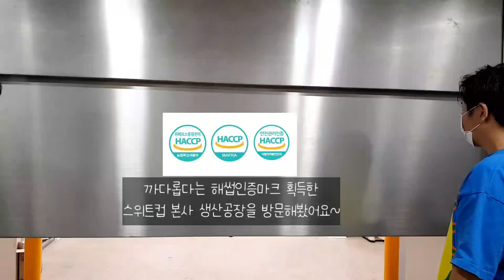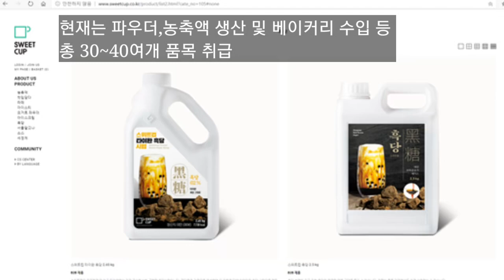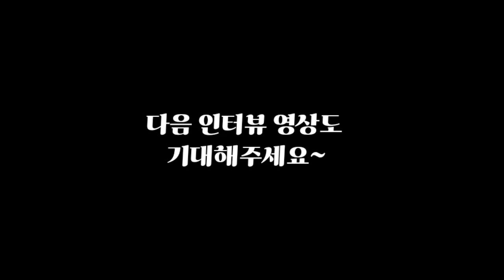인터뷰#1.사람들은 익숙한맛에 빠른적응을하고 호감을 느낍니다.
***사회적 거리두기 2.5단계 이전에 촬영했던 영상입니다! ***

안녕하세요~
커피전문가 이승훈 입니다!
요즘 기업강연을 진행하고 있는데요.
그 중 식음료 부자재 생산 및 수입 업체인
(주)SWEET CUP스위트컵  전직원교육이 있어서 방문했다가,
R&D총괄 이존삼부장님과 인터뷰를 진행해보았습니다.
영상시청하시고, 궁금한 사항 있으시면 댓글 남겨주세요
감사합니다^^
(앞광고,뒷광고 아니고요.. 순수 인터뷰임을 알려드립니다^^)